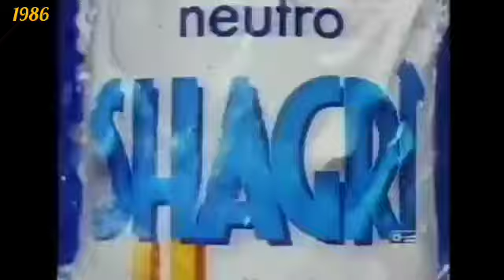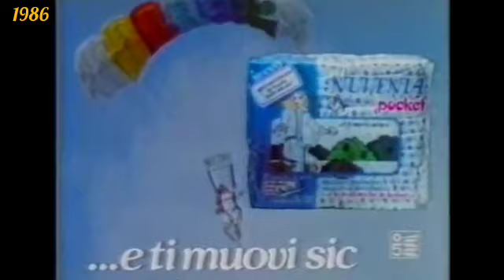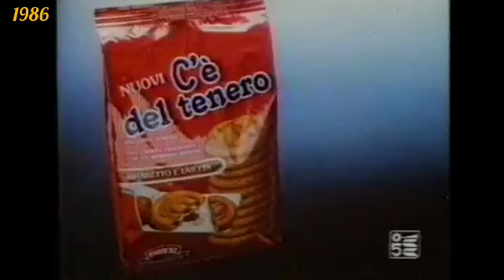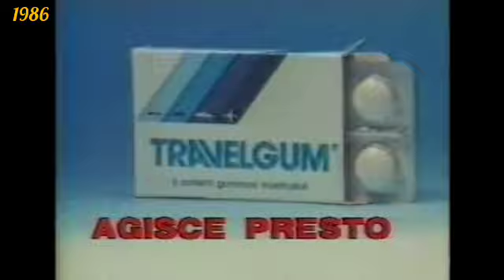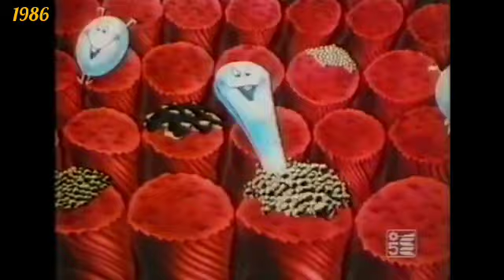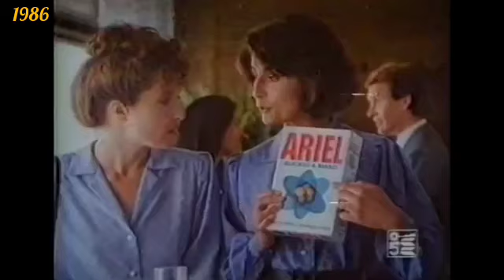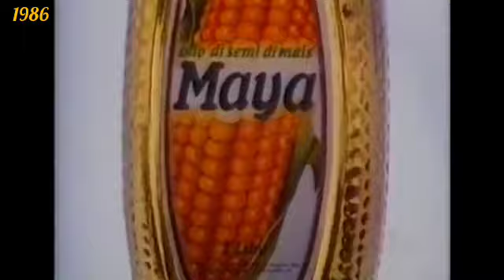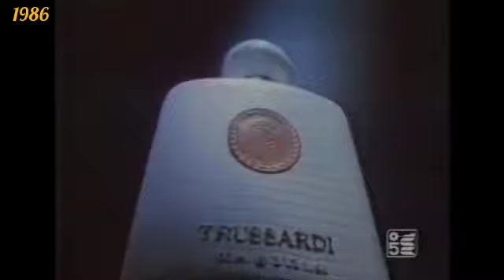Sequenze spot Canale 5 (aprile 1986)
Una bella sequenza di spot pubblicitari e alcuni promo, trasmessi da Canale 5 nell'aprile 1986.